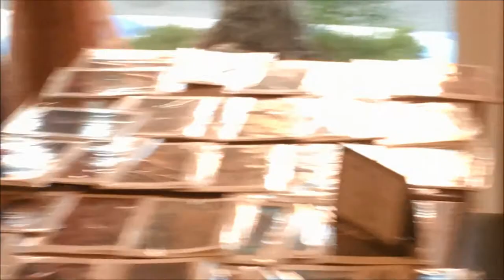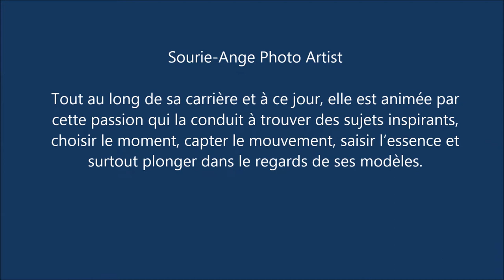Exposition 2017 de Sourie-Ange Photo au Bistro l'Enchanteur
Introduction by designer Jean-Claude Poitras at the photographic art exposition by Suzanne Bonin in Montreal, Canada on August 16, 2017.